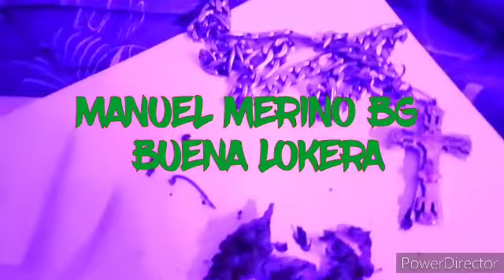BUENA LOKERA - MANUEL MERINO BG - 2020 -[BGprod..] LOS MISMOS HASTA LA FECHA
Sobres raza algo nuevo una rolita nueva que va pal disco
Disco: LOS MISMOS HASTA LA FECHA
1- BENDECIDO
2- NO HAY RESPETO
3- BUENA LOKERA
4- SIN TI
y todavía faltan 6 rolas más rasa del disco ahy pa que anden trucha saludos bendiciones y un fuerte abrazo atodos los que me apoyan dios los bendiga...